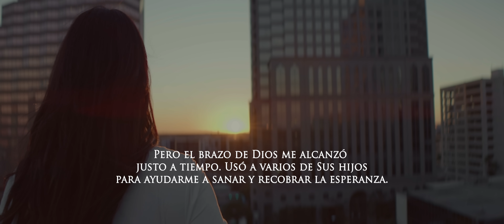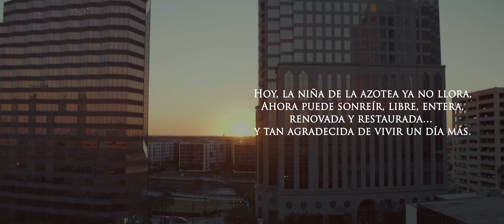Christine D' Clario - Eres Tú (Video Oficial)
📖 Letra "Eres Tú":
Aaron Robertson / Jacob Sooter / Ran Jackson / Jane Williams
Adaptación al español: Christine D’Clario / Toni Romero

VERSO 1
Sé lo que es pasar por fuego
He visto tus milagros una y otra vez
No es sólo libertad u otra oportunidad
Mi alma anhela algo más

CORO
Eres Tú
Por siempre has sido y siempre serás Tú
El único merecedor de todo mi enfoque
El Dios que me conoce eres Tú
Permaneces a mi lado, mi Jesús
Eres el amigo fiel que nunca me ha rechazado
El Padre a mi lado eres Tú

VERSO 2
Me haces valiente ante leones
Mis pies sostienes para andar sobre el mar
Mi rostro haces brillar mi ser resucitar
Mi alma anhela más y más

(CORO)

PUENTE
Pronto cara a cara te veré
Oh mi Padre...
Ese día ya no lloraré
Cuánto anhelo...
Oh, mi Padre Celestial
Ya no puedo esperar

(CORO)

Eres Tú
Siempre has sido Tú

CRÉDITOS:

Producción Ejecutiva: Christine D'Clario para GraceHouse Group // @gracehousemusic

Equipo de Manejo:
Carlos Caban para GraceHouse Music // @carloscabanpr @gracehousemusic
JR Montes // @currentmm
Matthew Reed para Capitol CMG // @matthewreed_ @capitolcmg

Elenco:
Niña: Dallyahna Veras // @dalliyahna
Violinista: Nino Giannotti

Equipo de Producción:
Producido por: All Starz Films // @allstarzfilms
Dirigido por: Daniel Veras // @dannyallstarz
Cabello y maquillaje: Dorka Jones // @dorkajjones
Director de Fotografía: Pedro Guevara // @theyefilm
Asistente de dirección: Greycy Uceta // @greycy5
AD Remoto: Veridania Zapata // @veryzapata
Coordinador de Producción: Noel Hernandez // @nhernandezrealtor
Asistente de Producción: Samy Guzman // @samguzman12
PA / Manejo de Talentos: Alexa Zerrate // @alexazerrate
Gaffer: Mauricio Gomez // @maumau2608
Grip 1: Carlos Segui // @carloslsegui
Grip 2: Luis Figueroa
Video y Fotografía Tras Bastidores: Steven Rivera // @stevenriveradiaz
Fotografía Tras Bastidores: Hector Fraticelli // @ian_manny

Departmento de Arte:
Director de Arte: JC Nova // @jc_nova_films
Diseño de Escenografía: Christian Soto // @cjss__
Decoración de Escenografía: @daniellaelizabeth

Pos Producción:
Editor: Maikel Jimenez // @maikel_jimenez
Colorista: Mike De La Luz // @delaluzcolorist